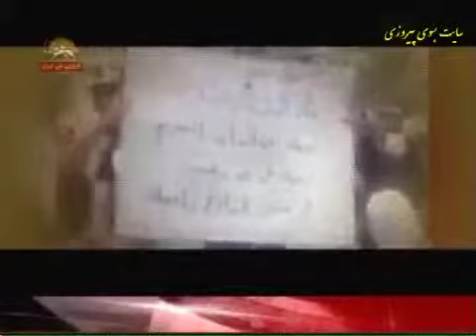taraneh ey eshghe man